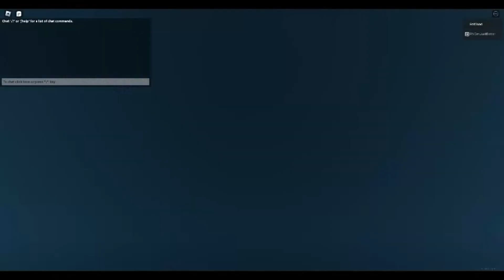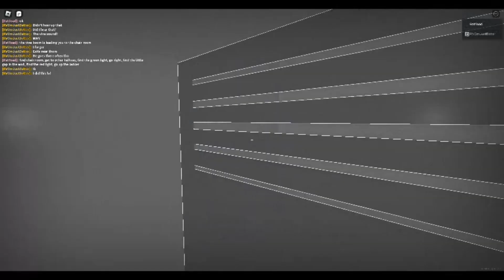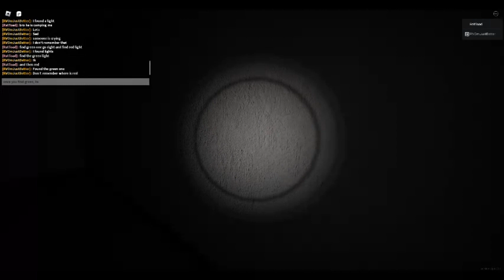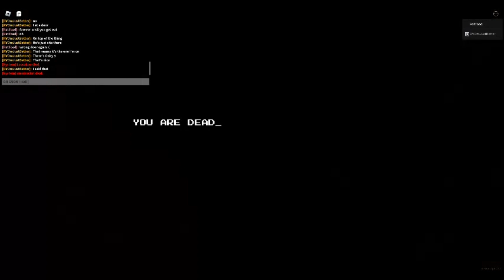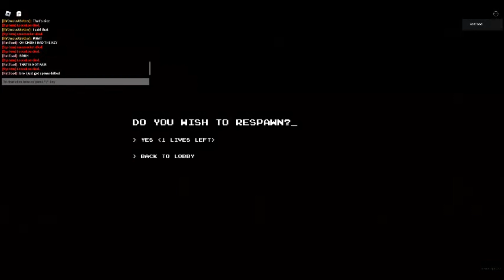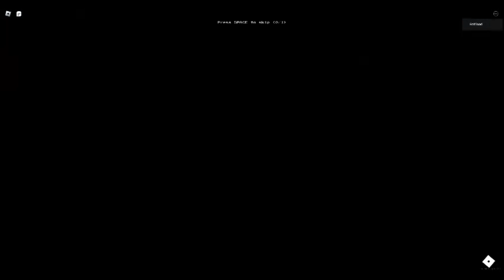There is no escape.... (Apeirophobia)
levels 8-10 and we are playing with a friend!